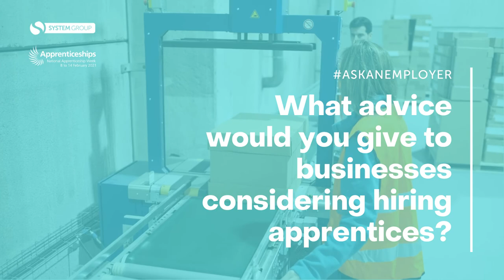National Apprenticeship Week: System Group AskAnEmployer with Poundland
AskAnEmployer Day!!

To celebrate today's theme in NationalApprenticeshipWeek, we sat down with David Raine, Apprenticeship Manager from Poundland.